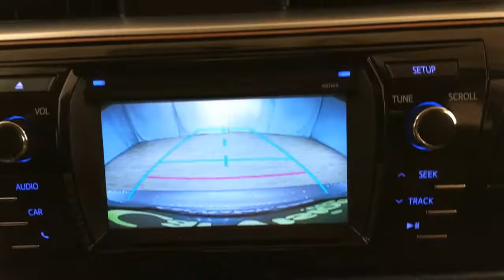2015 Toyota Corolla LE MEDIA SCREEN REAR CAMERA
Stock: 289456
This 2015 Toyota Corolla LE is proudly offered by Car Vision
This 2015 Toyota Corolla comes with a CARFAX Buyback Guarantee, which means you can buy with certainty. If you're going to purchase a pre-owned vehicle, why wouldn't you purchase one with CARFAX one-owner report.

This 2015 Toyota Corolla has great acceleration and wonderful styling without sacrificing exceptional fuel economy. It's not often you find just the vehicle you are looking for AND with low mileage. This is your chance to take home a gently used and barely driven Toyota Corolla.

Rare is the vehicle that has been driven so gently and maintained so meticulously as this pre-owned beauty.

More information about the 2015 Toyota Corolla:

The Corolla has been volume leader for Toyota for several years, and the latest version offers buyers even more bang for their buck. In a crowded compact segment, against the Honda Civic, Nissan Sentra and Ford Focus, the new Corolla stands out for its fresh, athletic styling, as well as its roomy, feature-rich interior. The LE Eco even offers best-in-class fuel economy. Add Toyota's outstanding reputation for reliability, and the 2015 Corolla deserves a place at the top of every compact car-shopper's list.

Strengths of this model include standard features, Sporty looks, affordability, and reliability, fuel efficiency